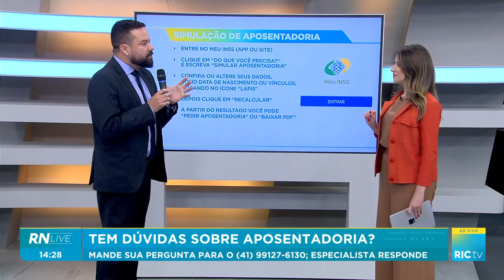Calculadora gratuita tem todas as informações, saiba como usar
Quando dá pra se aposentar?